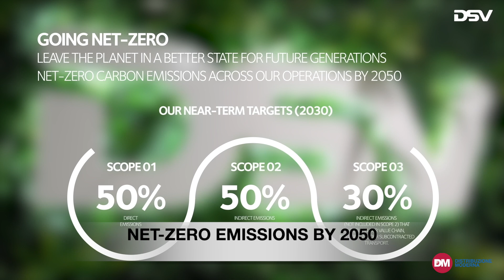Dsv: in cantiere un Fulfilment Factory alle porte di Milano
Dsv è un player di logistica e trasporto attivo in Italia attraverso tre divisioni, Air & Sea, Road e Solutions. L’azienda opera attraverso tre macro vertical, ossia il settore industrial pneumatici, la divisione fast moving consumer goods e la divisione automotive.
Davide Uracchi, managing director di Dsv Solutions Italia, ha raccontato ai nostri microfoni quali sono i cambiamenti in atto nel mondo del retail, anticipando l’inaugurazione di un nuovo Fulfilment Factory a Settala, nei pressi di Milano, e sottolineando gli obiettivi e le iniziative sul fronte della sostenibilità.